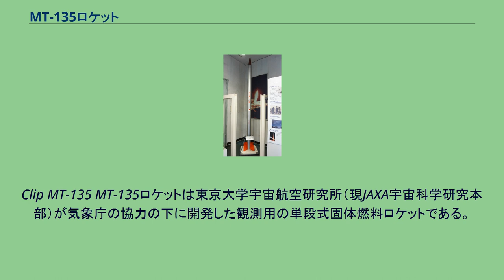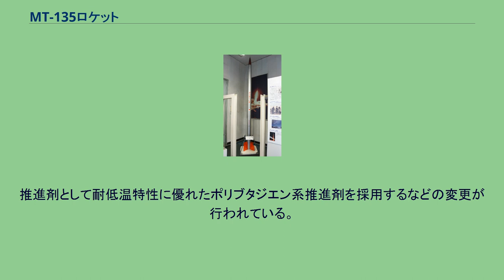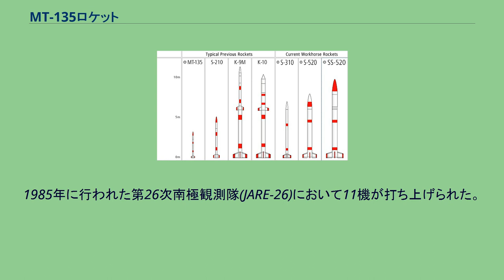MT-135ロケット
Clip MT-135 MT-135ロケットは東京大学宇宙航空研究所（現JAXA宇宙科学研究本部）が気象庁の協力の下に開発した観測用の単段式固体燃料ロケットである。
モータはプリンス自動車工業（現IHIエアロスペース）、観測機器は明星電気がそれぞれ製造した。
派生型も含め1,254機が打ち上げられた。
S-135ロケットという呼称が用いられる場合もある。
1961年に世界気象機構(WMO)の勧告を受け、1963年から開発に着手し、プロトタイプであるPT-135を経て開発された。
関係機関の要求性能に沿った幾つかのバリエーションが存在する。
ロケットゾンデと落下傘を持たないMT-135のプロトタイプ。
1964年3月27日に1機が打ち上げられた。
1964年7月24日に1号機が打ち上げられ、その後、宇宙科学研究所では2000年9月19日までに73機が打ち上げられた。
他に1967年3月31日から同年4月4日にかけて、アメリカのアーカスとの気象比較観測がワロップス飛行施設において日米共同で行われ、10機が打ち上げられている。
1971年時点での価格は1機あたり2,000万円。
発煙装置を搭載している。
1966年8月11日に1機が打ち上げられた。
M-4Sロケットの開発において風による飛翔経路の変化の推定とその修正を試験する為に用いられた。
1966年9月21日に1機が打ち上げられた。
燃焼終了後分離されたモーターを落下傘で降下させることで落下水域の安全を確保する為に開発された。
宇宙科学研究所では1969年から1970年にかけて5機が打ち上げられた。
気象庁気象ロケット観測所において毎週水曜日の定期観測の際に1970年7月15日から2001年3月21日まで用いられ、1,119機が打ち上げられた。
MT-135P.T 宇宙開発事業団種子島宇宙センターにおいて射場上空大気のデータ取得の為に採用された。
基本的にはMT-135Pと同型である。
N-Iロケットの開発期から運用期に用いられ、1972年から1982年の間に33機が打ち上げられた。
後述するMT-135JAのプロトタイプである。
MT-135Pから推薬がポリブタジエン系コンポジット推薬に変更されている。
1984年9月6日に1機が鹿児島宇宙空間観測所から打ち上げられた。
MT-135A-1は111秒後に最高高度58kmに到達し、112秒後にパラシュートを開傘、297秒後に海面に着水した。
MT-135JA型南極気象観測用ロケット 中層大気国際協同観測(MAP)の一環として南極大陸上空中層大気の内部重力波を観測することを目的とし、国立極地研究所と協同で開発された。
本来はより小型で同等の性能を発揮するMT-110ロケットを用いる予定であり、共同で新開発していたが、尾翼の設計に問題があることが飛翔試験で発覚、所定の性能を発揮することが出来なかった。
その為、残り9ヶ月という短期間で開発が可能な方法が模索されたが、S-160JAやS-210JA、S-310JAのように既存の観測ロケットを南極用に改良した例が既に存在したこともあり、MT-135Pを基に南極用に改良するという方法がとられた。
推進剤として耐低温特性に優れたポリブタジエン系推進剤を採用するなどの変更が行われている。
1985年に行われた第26次南極観測隊(JARE-26)において11機が打ち上げられた。
JAは "Japanese Antarctic" を意味する。